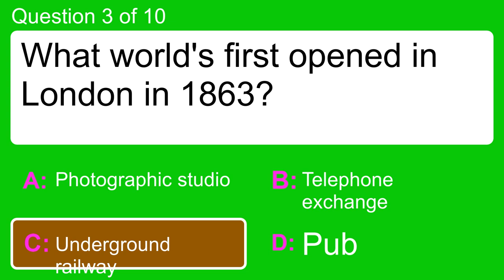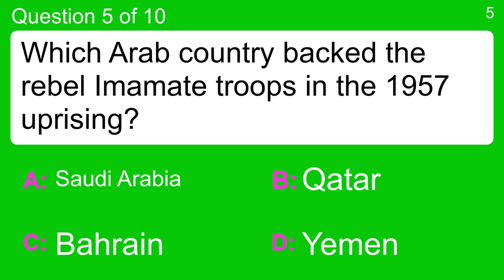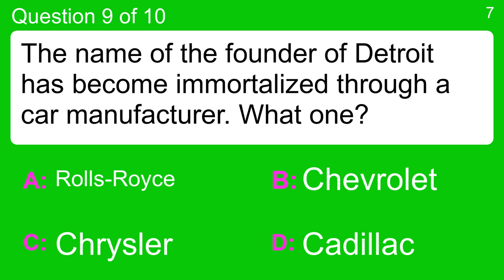History Quiz (Super Hard)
Question 1 : What is Chelsea Clinton, who was born in the '80s, famous for?
 Answer a: Fashion Icon's Daughter
 Answer b: Footballer's Daughter
 Answer c: Musician's Daughter
 Answer d: President's Daughter

Question 2 : A worldwide ban of what occurred in 1989?
 Answer a: Ivory
 Answer b: Robots
 Answer c: Rubik's Cube
 Answer d: Space Travel

Question 3 : What world's first opened in London in 1863?
 Answer a: Photographic studio
 Answer b: Pub
 Answer c: Telephone exchange
 Answer d: Underground railway

Question 4 : On what island in the Bahamas did Christopher Columbus first set foot after crossing the Atlantic Ocean in 1492?
 Answer a: Cat Island
 Answer b: Inagua
 Answer c: San Salvador Island
 Answer d: The Berry Islands

Question 5 : Which Arab country backed the rebel Imamate troops in the 1957 uprising?
 Answer a: Bahrain
 Answer b: Qatar
 Answer c: Saudi Arabia
 Answer d: Yemen

Question 6 : In what year was slavery abolished in Britain: 1715, 1774, 1833 or 1896?
 Answer a: 1715
 Answer b: 1774
 Answer c: 1833
 Answer d: 1896

Question 7 : Which region of Oman was the centre of the frankincense trade as far back as 5,000 BC?
 Answer a: Ad Dhahirah
 Answer b: Al Wusta
 Answer c: Dhofar
 Answer d: Masqat

Question 8 : Which of these women did Commodus order the execution of?
 Answer a: Bruttia Crispina
 Answer b: Domitia Lucilla
 Answer c: Faustina the Younger
 Answer d: Lucilla

Question 9 : The name of the founder of Detroit has become immortalized through a car manufacturer. What one?
 Answer a: Cadillac
 Answer b: Chevrolet
 Answer c: Chrysler
 Answer d: Rolls-Royce

Question 10 : Who was appointed regent after the death of Sultan bin Ahmad in 1804?
 Answer a: Hamad bin Said
 Answer b: Muhanna Bin Sultan
 Answer c: Nasir bin Mohammed al-Jabry
 Answer d: Qais bin Ahmad